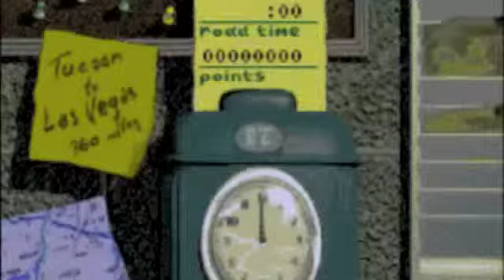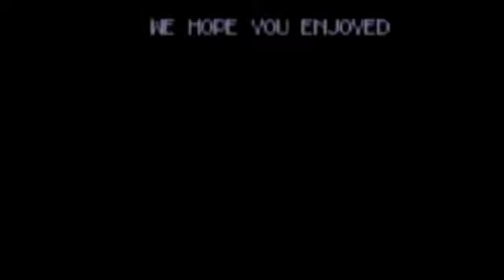Extra Life 2014 Highlights - Desert Bus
The first of several games to be streamed as part of Extra Life this year. The Bus died earlier than expected, but we still got some "highlights" out of it!